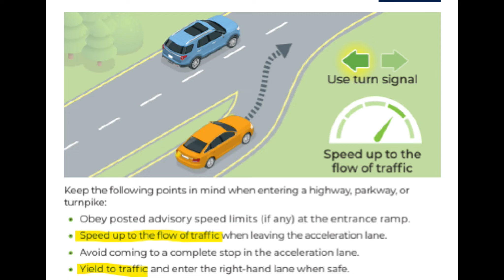Bad Driving in New Jersey - Episode 183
This video features bad driving such as hogging the left lane, cut offs, slow drivers, speeders, passing on the shoulder, Jersey slides, etc. Enjoy!